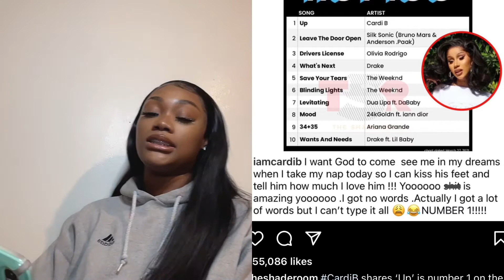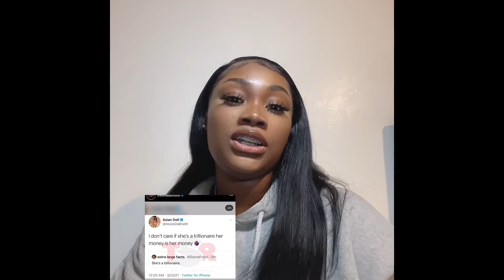Shade In The Shaderoom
My take on the shaderoom

daily post
no tea no shade